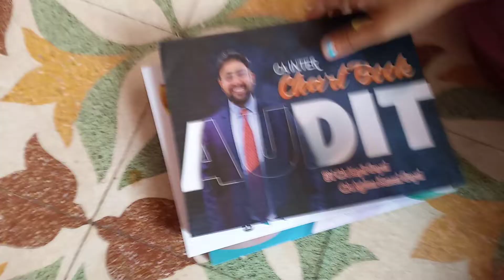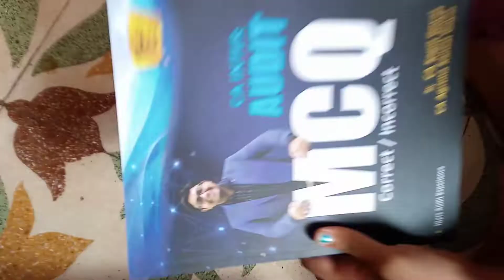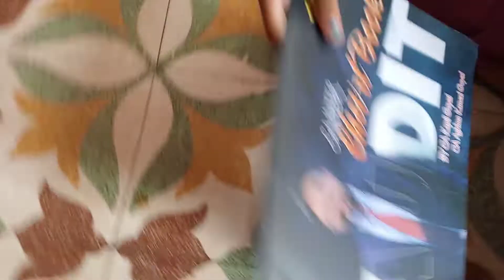ca inter audit ca kapil goyal sir full book set unboxing video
ca inter
 ca kapil goyal sir full book set unboxing video